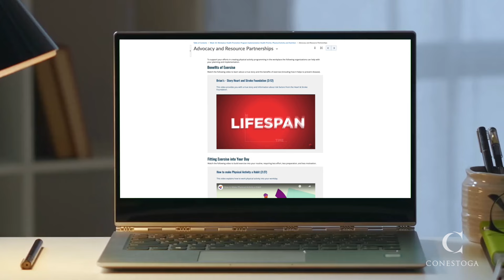Occupational Health, Safety and Wellness (Online)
Develop the skills you need to help an organization create and maintain a happy, healthy workforce. Learn how to protect and promote individual health, safety and wellness as well as organizational success and growth. Analyze best practices, discern compliance requirements, and identify emerging trends. Become a vital resource by gaining the skills you need to develop, implement, and evaluate occupational health, safety and wellness initiatives that address concerns within the workplace.